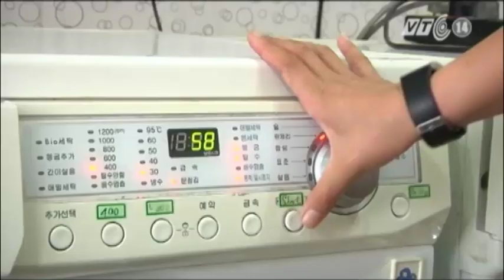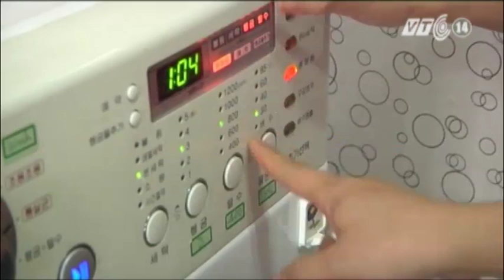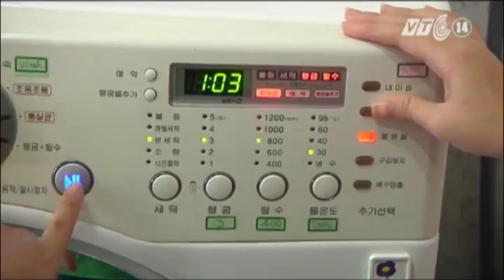VTC14_TP HCM nở rộ dịch vụ giặt tự động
(Truyền hình VTC14) - TP HCM nở rộ dịch vụ giặt tự động
Nhiều chủ cửa hàng cho rằng, đây là mô hình kinh doanh của thời đại, là một nghề ổn định khi mà họ chỉ cần bỏ ra 1 số vốn không nhiều nhưng hiệu quả thu về lại khá cao. Còn với những khách hàng mà đa phần là những người trẻ tuổi thì họ lựa chọn dịch vụ này ngày càng nhiều bởi đơn giản nhờ những tiện ích mà nó đem lại.